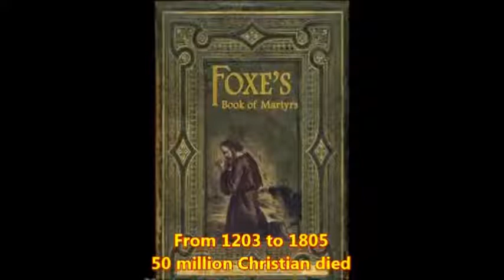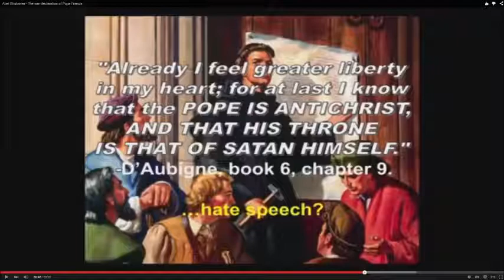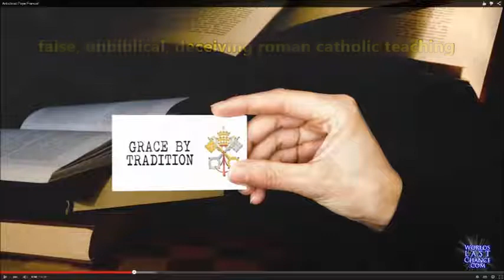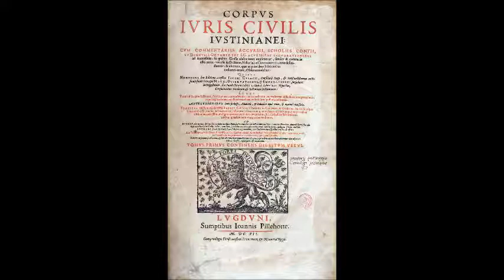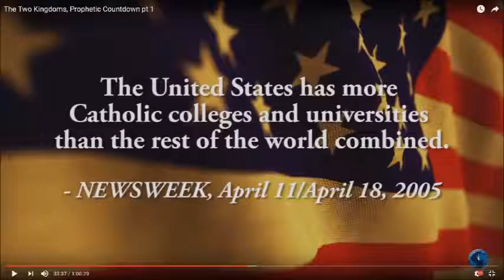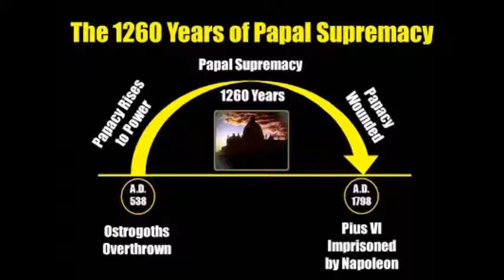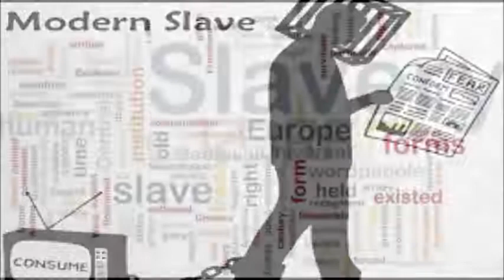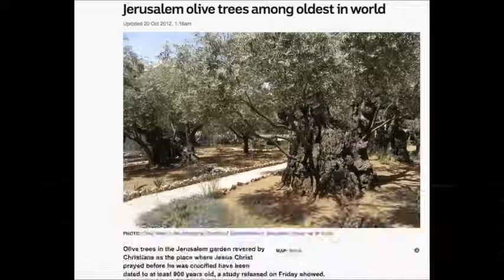The Age of the Reformation - Romanism & the Reformation 21